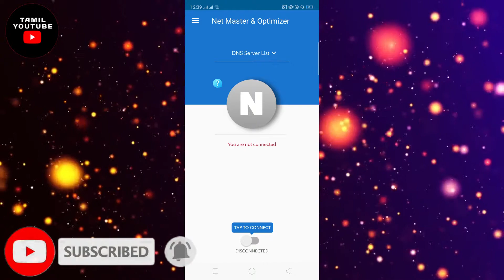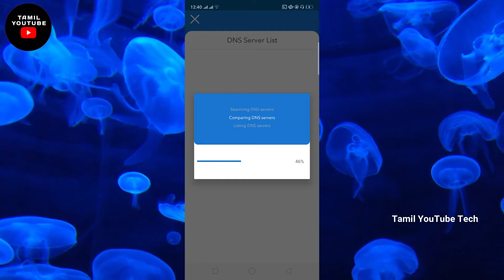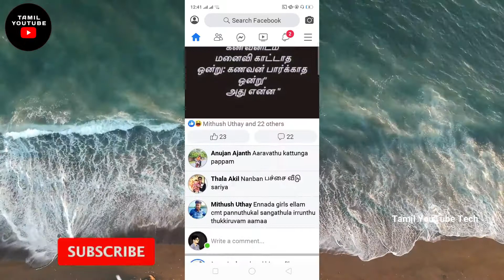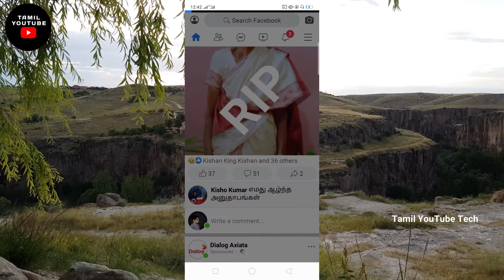how to increase internet speed in Tamil | Increase WiFi Speed,airtel ,dailog,mobital| SriLanka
how to increase internet speed in Tamil | Increase WiFi Speed | Sri Lanka | Tamil YouTube Tech

This video explained how to increase internet speed and wifi speed. Its very simple because you should use small software and increase internet speed any network like that airtel, mobitel, hutch, Dailog , Srilanka Telecome. Please use that software you feel better than normal usage. Its work your mobile phone and pc.